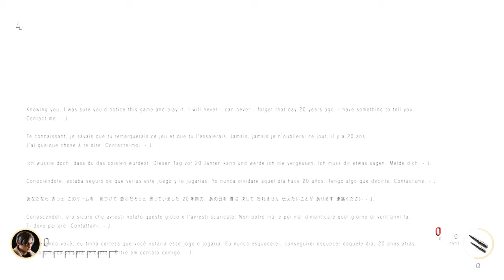P.T. RETURNS!!!! In an interesting way.... | Minecraft Nightmare Tower (Black Ops 3)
Don't let the intro fool you! this zombies map is disguised as a playful minecraft horror map but slowly reveals a detailed and horrifying zombies experience.

MUSIC 🎶
Music from Uppbeat (free for Creators!):